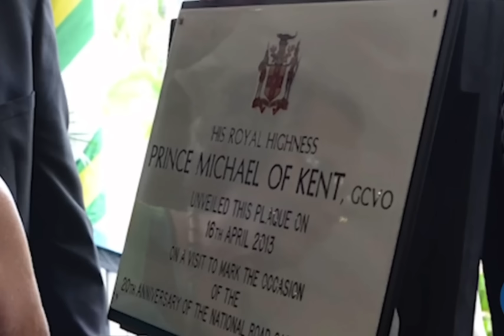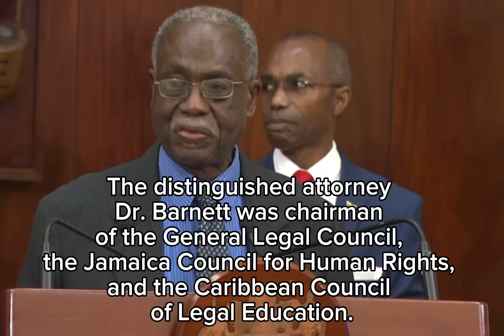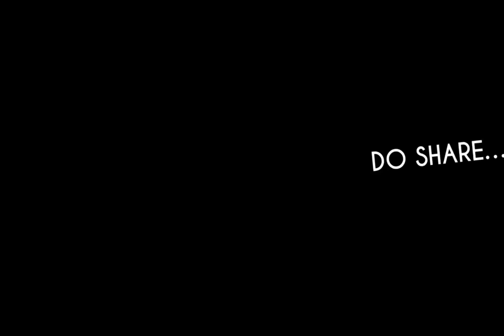INSIDE THE SECRET CONNECTION OF MARK GOLDING TO JAMAICA